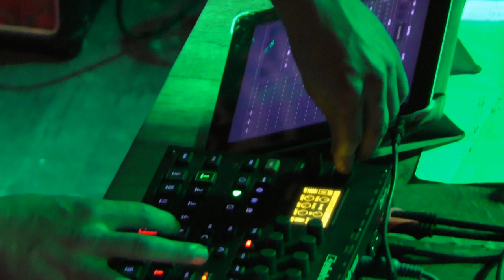Throw Down Bones, záznam koncertu, Restaurace Pivovar, Přerov, 18. 3. 2019, CZ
Throw Down Bones is musical project made up by two ex Thee Piatcions: Frankie Frankie (gtr/synths/drum machine) and Dave Cocks (bass/percussion), an amazing coldwave duo with acid house influences on the infamous FUZZ CLUB label.